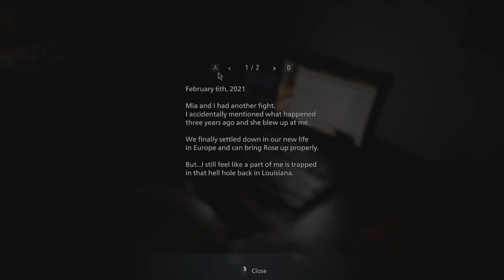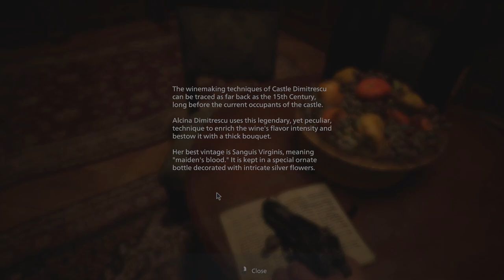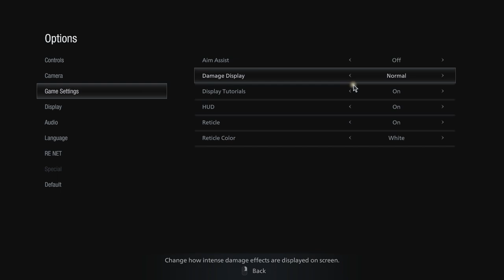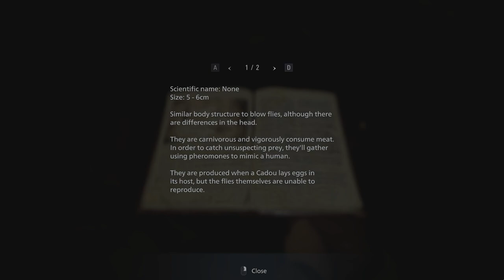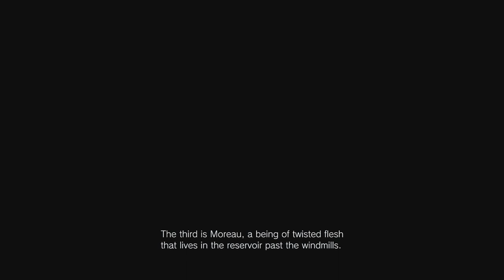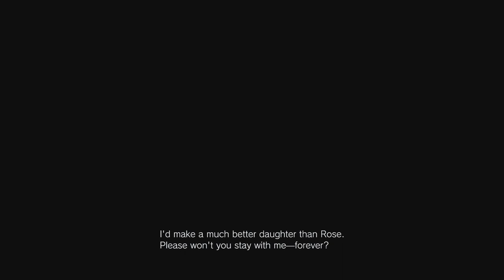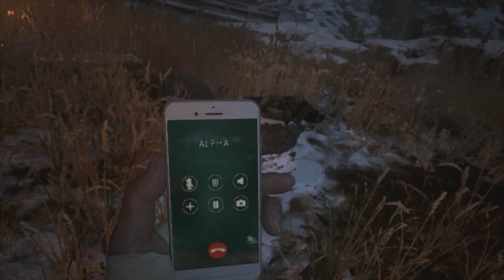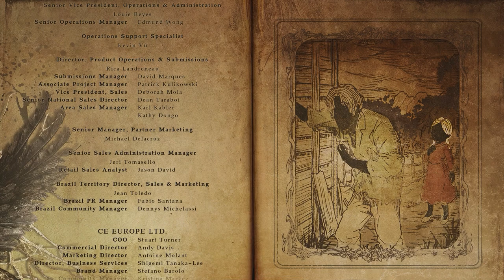Resident Evil Village | FULL GAME WALKTHROUGH | 1080p 60fps | RTX 3050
The Trauma Pack is a downloadable content pack for Resident Evil Village. It comes with mostly cosmetic alterations for the game, but includes a weapon, some concept art, a custom part, The Baker Incident Report, and unlocks the Village of Shadows difficulty.

Platforms: PlayStation 5, Xbox One, PlayStation 4, Microsoft Windows, Xbox Series X and Series S
Developer: Capcom
Publishers: CE EUROPE LIMITED, Capcom U.S.A., Inc.
Initial release date: 7 May 2021

HP Pavilion Gaming Laptop 15-ec2146AX | Ryzen 7 | 16GB Ram | Top 6 games tested | 60fps | RTX 3050

Kratos and his son meets the world serpent | 1080p | 60fps | HP Pavilion | 3050 RTX | 16gb ram

Marvel’s Spider-Man Remastered | 2022 PC version | 1080p 60fps | Short Gameplay | RTX 3050

Assassin's Creed III Liberation | 1080p Gameplay | 60fps | RTX ON| RTX 3050 4GB